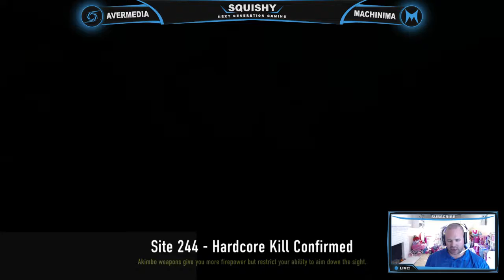Call Of Duty: Epic Noob Tubing on Lunch Break! LiveStream! #2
Call Of Duty: Noob Tube in Advanced Warfare Streaming Live!

My Setup

-Laptop-
Intel i5 2.4 GHz
Intel HD Graphics 3000
8GB RAM
1TB HDD

-Desktop-
AMD FX 8350 8-Core 4.0 GHz
2GB Graphics Card
8GB RAM
1TB HDD

-Gaming Headphones-
Tritton 720+

-Microphone-
M-Audio - Vocal Studio USB Microphone

My Blogs

- Tags -